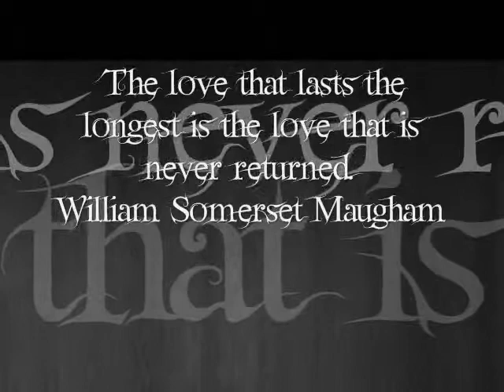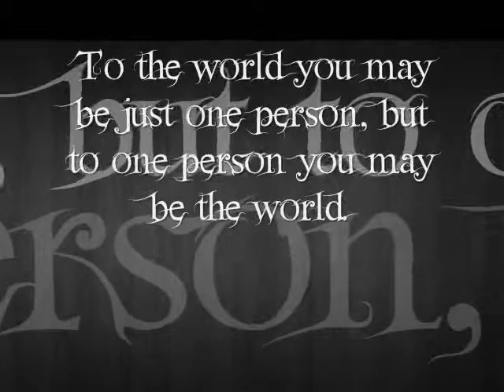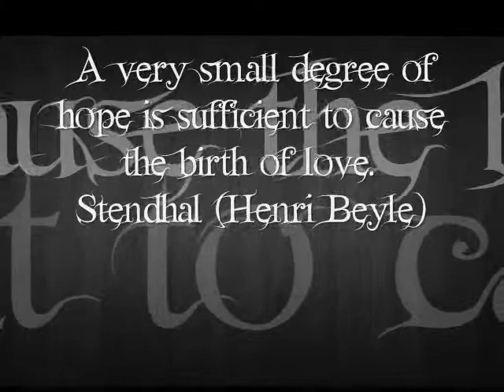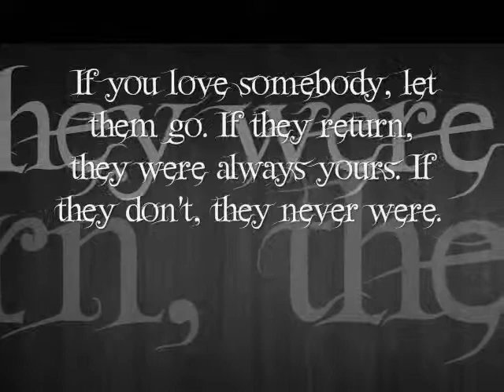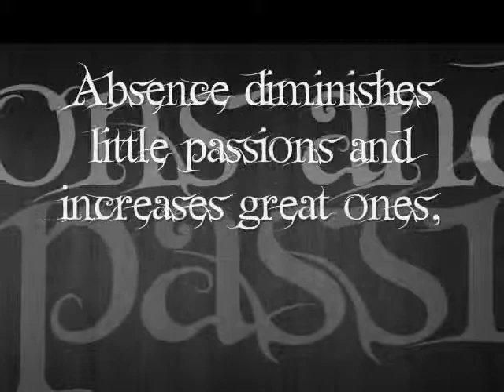Kenny G ~ Forever in Love ❤